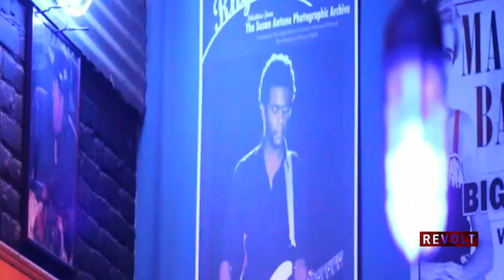Gary Clark, Jr. Reflects On Discovering Blues, Austin's Influence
Twitter.com/RevoltTV
Instagram.com/RevoltTV
Facebook.com/RevoltTV
Revolt.TV